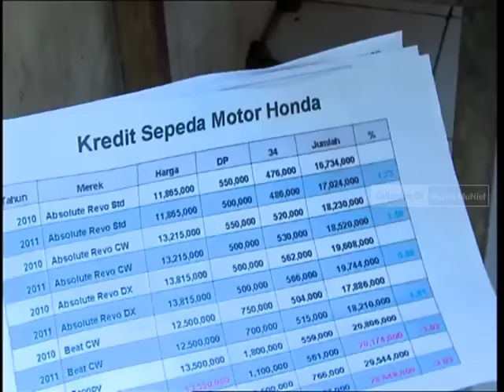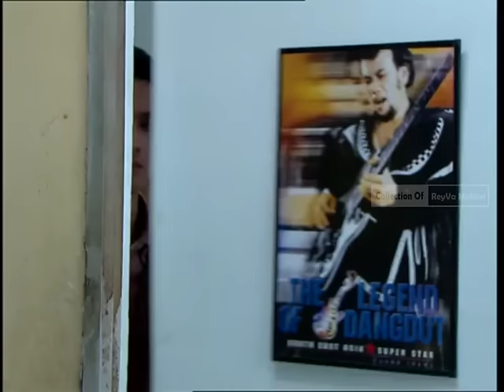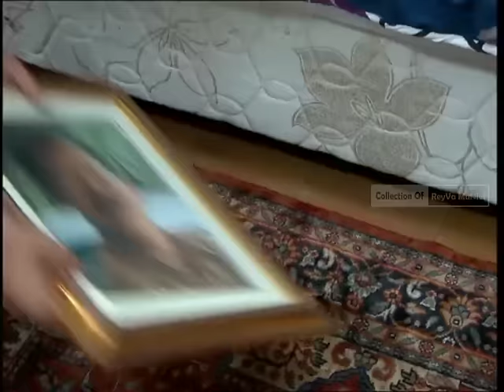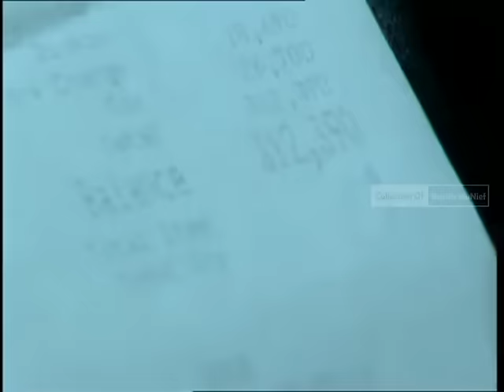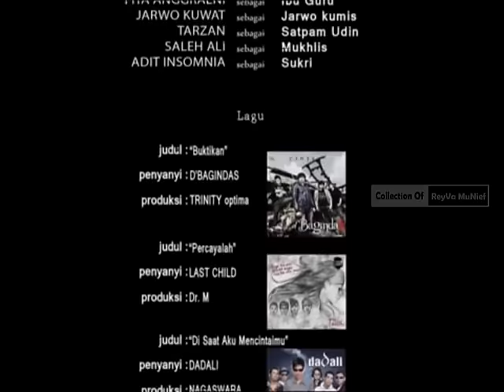Ariel Tatum Ft Ricky Harun - (FTV Lawas) Cinta 5 Langkah